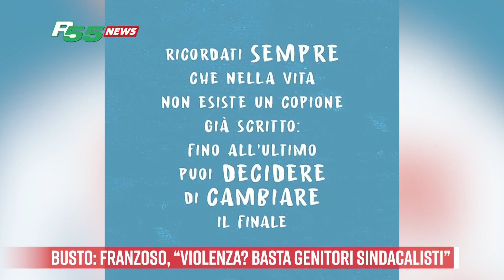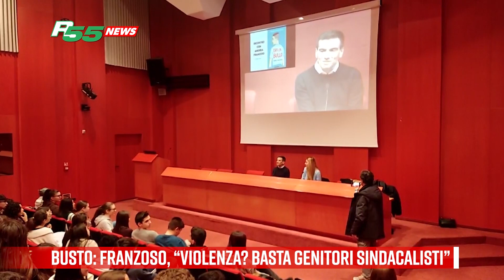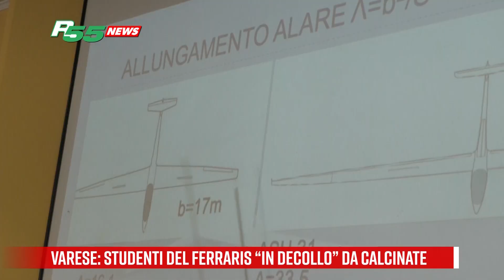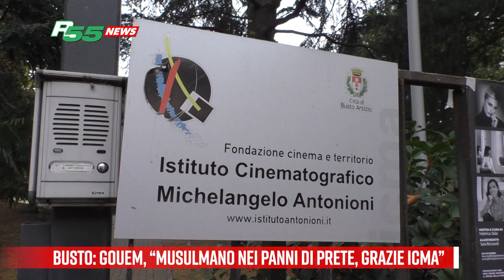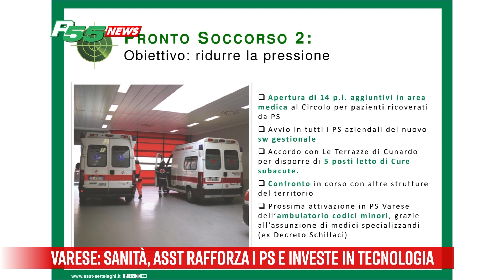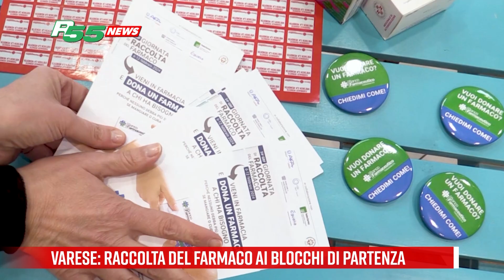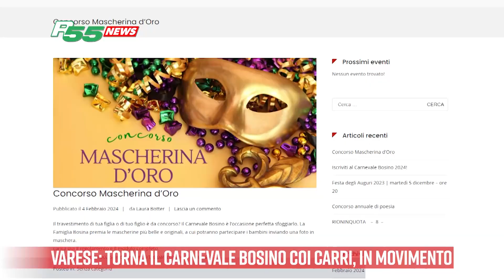Tg del 6 Febbraio 2024 - Rete55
Edizione del tg del 6 Febbraio 2024